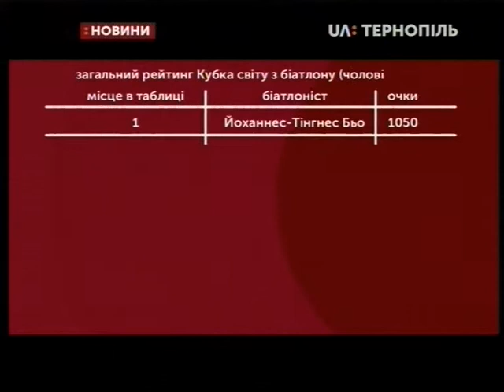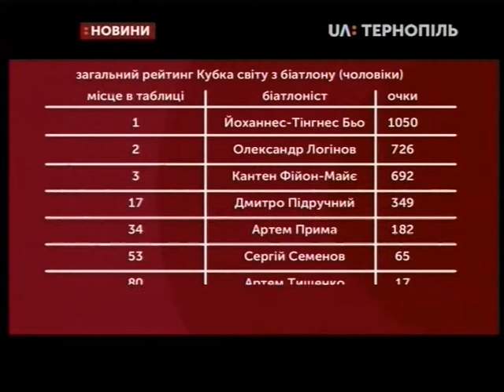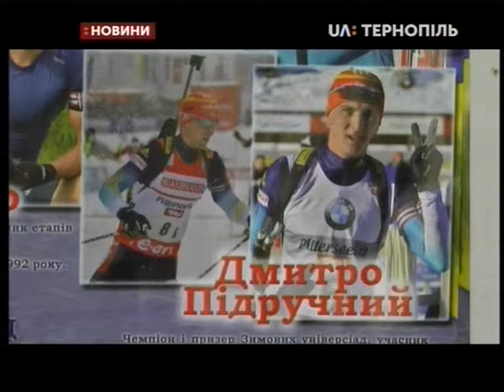11.03.2019. Новини. 17:00